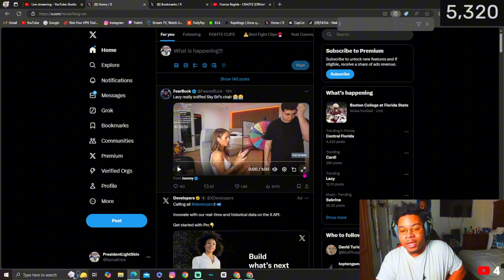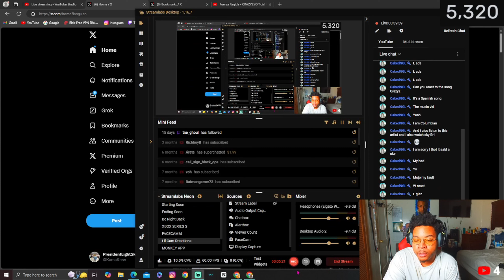lacy sniffs sky bri's chair in 4K on stream... for what?? idk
Streams On Youtube Will Start Everyday at 5pm

Welcome to PresidentLightSkin's Channel! Get ready to laugh, cringe, and maybe even jump out of your seat with these hilarious and sometimes outrageous pranks. From classic practical jokes to elaborate set-ups, this video has it all. So grab some popcorn and get ready for a rollercoaster of emotions as you watch these epic pranks unfold.